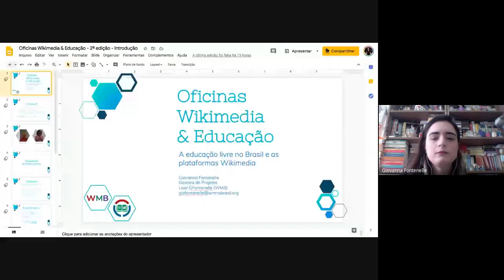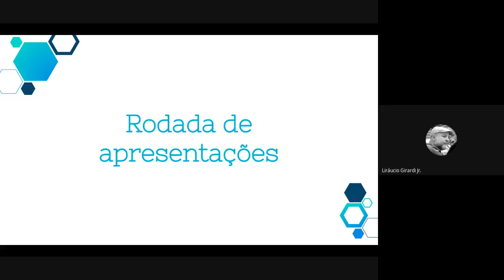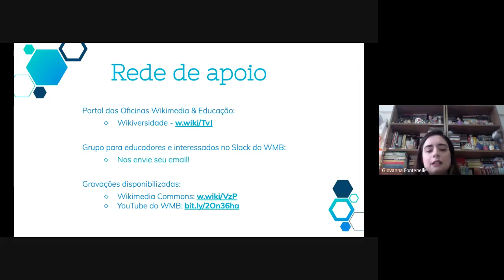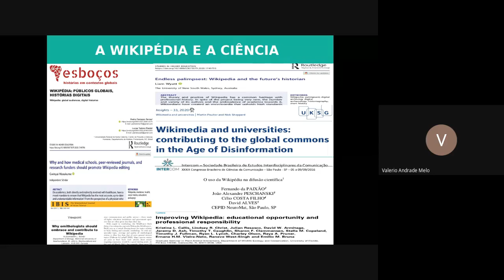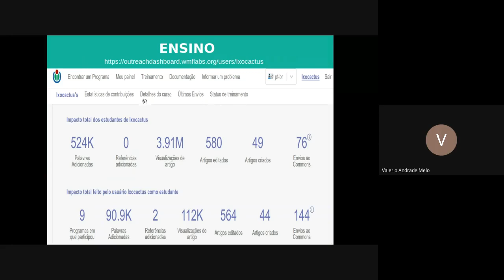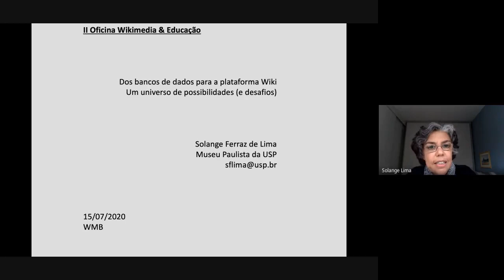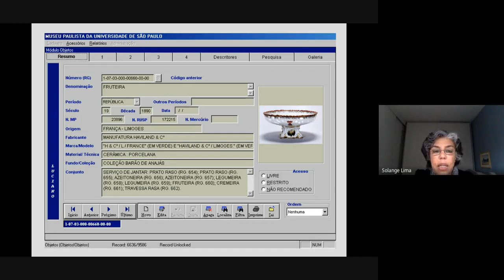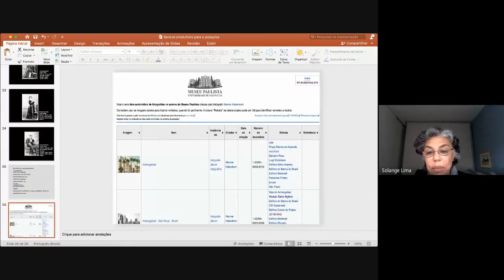Wikimedia & Educação 2020 - Oficina II (Wiki Movimento Brasil)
Para ajudar educadores e instituições nesse momento de procura por novos formatos e alternativas de ensino, o Wiki Movimento Brasil, apoiado pelo grupo Wikipedia & Education, está promovendo uma série de encontros online. O objetivo é auxiliar aqueles interessados em utilizar as plataformas Wikimedia com propósitos educacionais, além de formar uma rede de apoio.

A cada oficina, dois educadores que já realizam programas de educação nas plataformas Wikimedia compartilharão suas experiências. Ainda haverá um momento de apresentação e, no final, um espaço para conversas e discussões.

Participe!

Segunda oficina:
15 de julho de 2020, das 14h às 16
* 14h00 às 14h20 - Introdução e apresentação geral - Giovanna Fontenelle
* 14h20 às 14h50 - Valério Andrade Melo e os cursos da UESC e a comunidade Wikimedia: Integrando ensino-pesquisa-extensão com a Wikipédia
* 14h50 às 15h20 - Solange Ferraz de Lima: o Museu Paulista e as instituições acadêmicas
* 15h20 às 16h00 - Perguntas e discussão livre

Moderação e organização: Giovanna Fontenelle